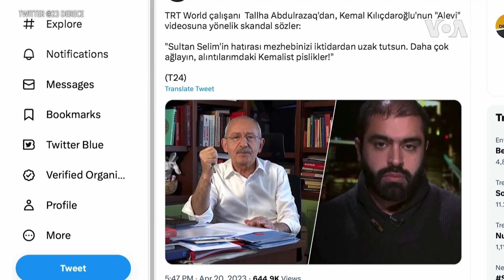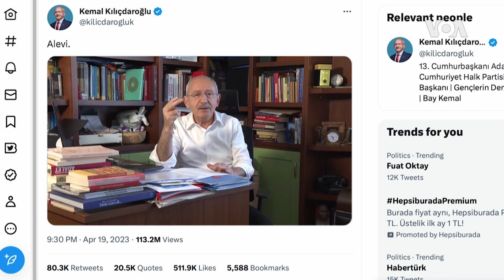Ривалот на Ердоган отвори религиска табу тема во Турција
Ривалот на претседателот Реџеп Таип Ердоган се соочи со политичкото табу во Турција со тоа што зборуваше дека е член на сектата на исламското малцинство алевити. Низ вековите, групата била цел на дискриминација и насилство.
Доријан Џонс известува од Истанбул.